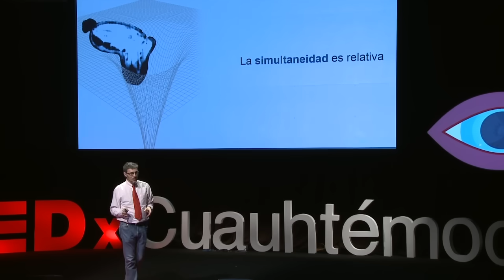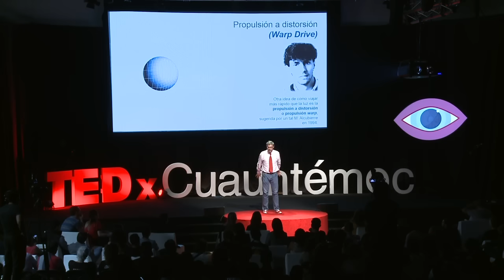VIAJAR A UNA ESTRELLA LEJANA Y REGRESAR A TIEMPO PARA CENAR | Miguel Alcubierre | TEDxCuauhtémoc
Miguel usa todo su conocimiento e ingenio para contarnos a través de la teoría y haciendo foco en la realidad cómo viajar más rápido que la velocidad de la luz.

Theoretical physicist. After studying in Mexico an Wales, he describes new mathematical models to describe the physics of black holes. He is the current director of UNAM Nuclear Sciences Institute.